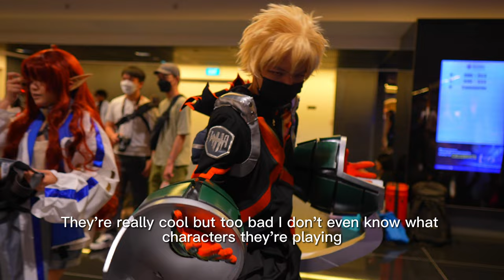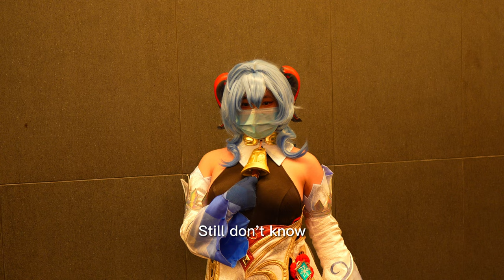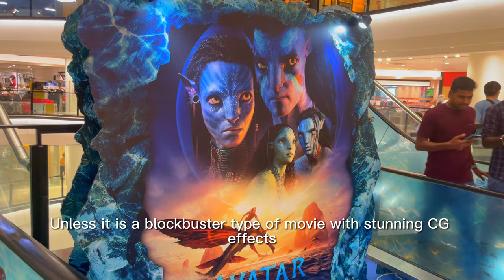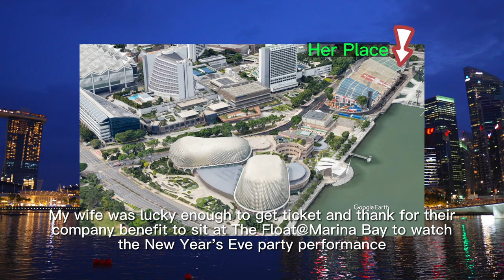Christmas and New Year Holiday in Singapore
The Cosplay, The Hai Di Lao, The Avatar, The Fireworks at New Year's Eve

Every year-end Holiday, I usually back to Singapore to spent Christmas and New Year with family and friend.
This year's Christmas Eve, we first went to Suntec City in the morning. My wife went for shopping, and I happened to catch up with a Cosplay event which was held in Suntec Convention Hall too. I took a lot of footages for those vibrant kids who fancy about the Cosplay and Japanese Anime. All footages are taken under the permission by actors. Too bad that I almost know nothing about Anime and Cosplay, and I can't recognize which characters they acted. But it's cool and I appreciate it although I don't understand much. Just let the kids live the dreams.
We had a lunch with one of our friends at 313 Shopping Centre. "Hai Di Lao" is one of our favorite restaurants. The MALA hot pot is superb as long as you don't mind the extra Chilli. After lunch, my wife went shopping at Orchard Road as during the holiday season, almost all merchandise at Orchard Road is on sale with big discount. I went for the Movie: Avatar 2 which I was expected for a long time. During the Nighttime of Christmas Eve at Orchard Road, I also took some footages and trying to capture some joyful moment. For the night-time camera exposure is still an issue for me and I have to switch from full auto-setting to manual exposure. It is a bit challenge for an amateur photographer, but I have to overcome it.
For the New Year's Eve, we went to Marina Bay to watch the fireworks show after 3 years. This year, my wife had a chance to sit at the Float@Marina Bay thanks for her company's benefit with the group tickets. I went to the Esplanade around 7pm just in order to get a good shooting spot where I can put my tripod. In fact, I still too late. A lot of professional Photographers came even in the afternoon. A kind Sri Lanka Family were so nice to me and give me a space with a perfect "Unblock" place to setup my tripod and I finally get some good footage of the fireworks show.
We quickly retreated from our locations before the count down and successfully avoid the crowd. As we had some experience before and know how the crowd condition after the mid-night is.

All subtitle is from Google Translate; I apologize if there are any mistakes.

Chapters:

00:00 Introduction
00:20 The Cosplay Event in Suntec City
06:30 The "Hai Di Lao" Hot Pot in 313@Somerset Orchard Road
09:23 Watching Avatar 2 at Shaw Lido Theater
11:33 Christmas Eve Lights on Orchard Road
14:02 New Year's Eve Fireworks Show at Marina Bay